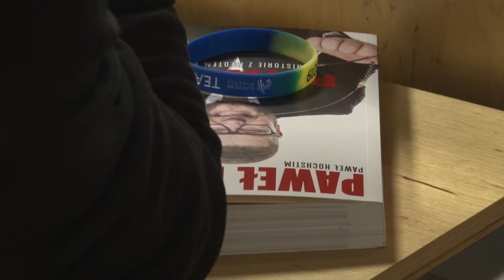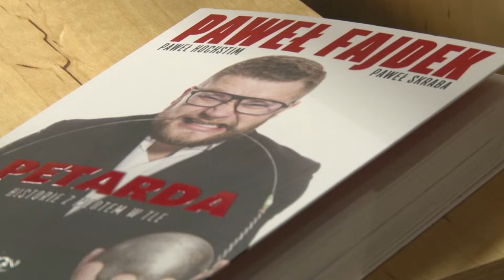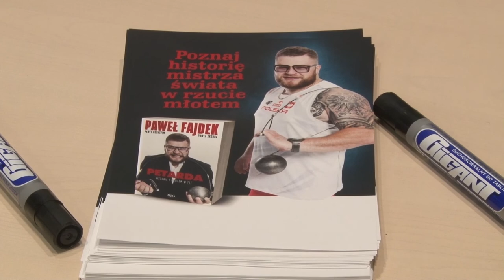Wokół „Petardy”, czyli spotkanie z Pawłem Fajdkiem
Utalentowany lekkoatleta, trzykrotny mistrz świata w rzucie młotem, mistrz Europy i dwukrotny wicemistrz Europy, olimpijczyk z Londynu i Rio de Janeiro - Paweł Fajdek odwiedził UMCS. 26 listopada br. w auli  Instytutu Informatyki UMCS promował swoją książkę pt. ,,Petarda. Historie z młotem w tle", oraz odpowiadał na pytania licznie zgromadzonych studentów.
Uczestnicy mogli się dowiedzieć między innymi: dlaczego tak bardzo lubi startować podczas Uniwersjady i skąd wziął się jego wielki sentyment do Lubelszczyzny. Organizatorzy spotkania to: Uniwersytet Marii Curie-Skłodowskiej, AZS Lublin, Wyd. SQN oraz Centrum Historii Sportu w Lublinie.
Dlaczego warto poznać historię mistrza? O tym naszym materiale!